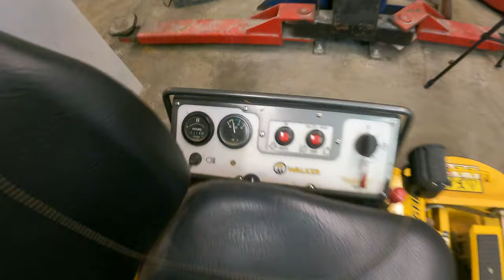You Won't Believe What I Found | Walker Kohler Not Charging | Stator Replacement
After 20 years of running Walker Mowers I have never seen this. But I guess its pretty common?